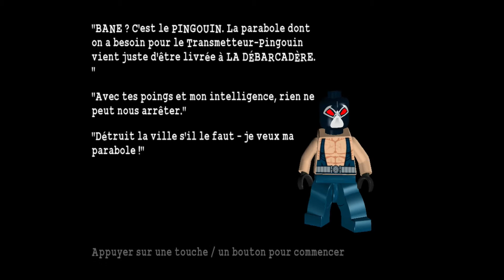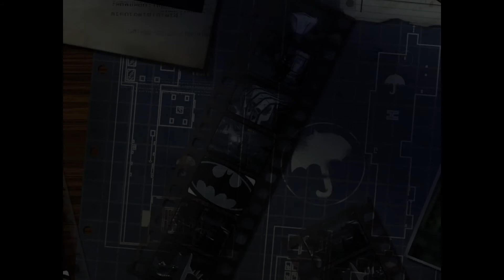Lego Batman, le jeu vidéo (21): Faut des muscles pour ça.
Incarner Le légendaire Batman et arrété ces adversaires avant qu'ils ne mettent la ville à sacu bien devenez l'un d'entre eux pour le plaisir d'être méchant.

Music intro/fin: Batman: The Animated Series Main Title (With Sound Effects) "WaterTower Music"
(Les musiques du jeu ne sont pas ma propriété)